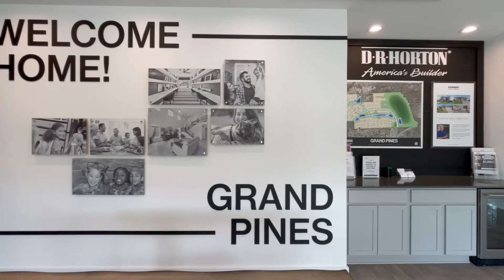Grand Pines Magnolia Texas | DR Horton Homes for Sale | Magnolia Homes Tx | Grand Pines by DR Horton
Magnolia Homes Texas | DR Horton's Grand Pines - A Hidden Gem!

😊💜Welcome to the enchanting world of Grand Pines Magnolia, Texas, where DR Horton Homes redefines, luxury living💓. In this video🎥, we'll take you on a tour of this remarkable community. Explore the homes for sale, immerse yourself in the beauty of Magnolia, Texas, and discover why Grand Pines by DR Horton is your dream destination.

Discover the Grand Pines difference:

🏡 Spacious homes.
🛍️ Convenient shopping and dining.
🏫 Top-rated schools nearby.

**Jennifer Yoingco is a full-time licensed Houston Texas REALTOR (#648293) with Walzel Properties, LLC.  She has been helping first-time homebuyers, experienced buyers and sellers search homes for sale, houses for sale in the greater Houston area (serving Houston, Tomball, Spring, The Woodlands, Cypress, Conroe, Magnolia, Sugarland, Richmond, and the surrounding cities). She negotiates to the clients' advantage by using cutting-edge digital marketing technology. She is teamed with marketing professionals who can showcase the home to the best advantage.  Contact her (@ Jennifer Yoingco, Your Living in Houston Texas Realtor!) for any real estate needs.